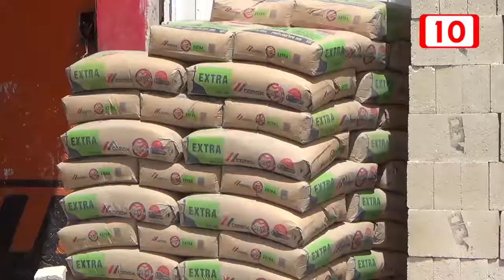Mucho trabajo para albañiles con obras de condominios